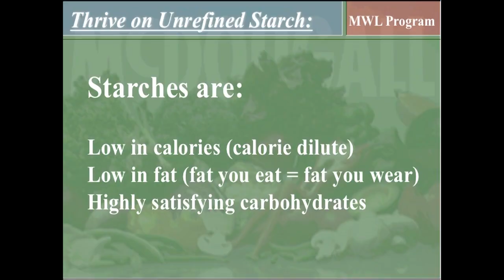Starch Sugar Don't Make You Fat - Fat Does! Dr McDougall